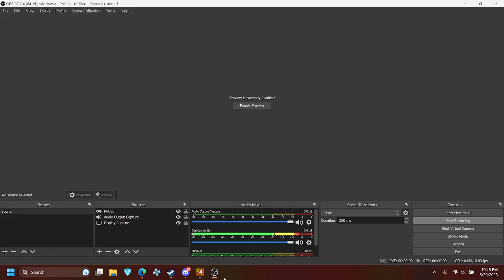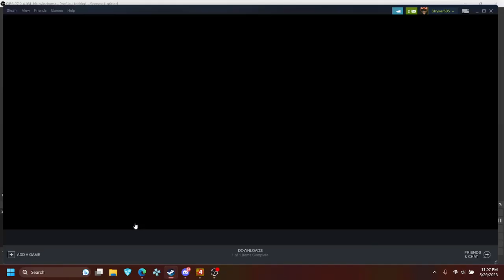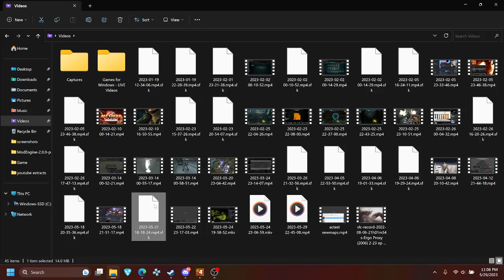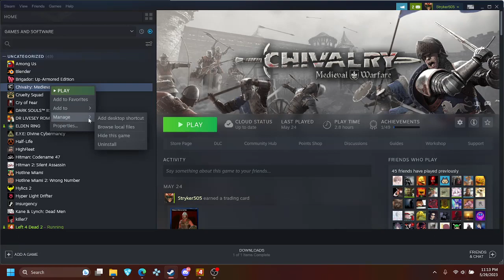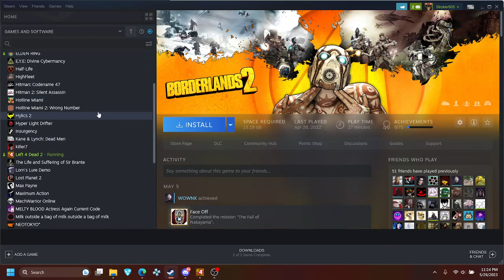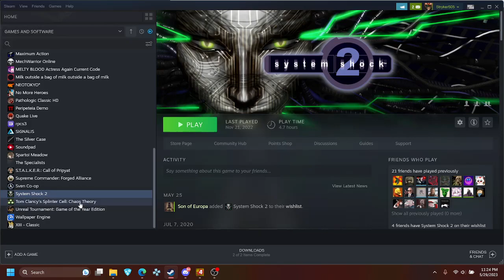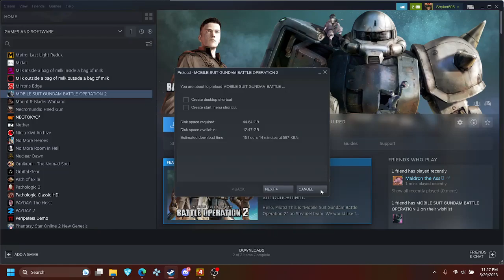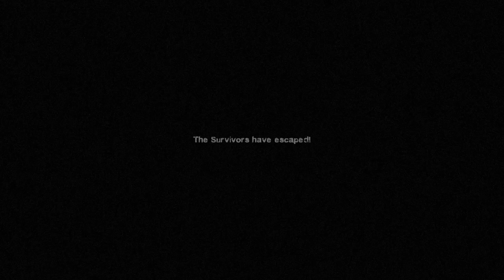Leff 4 daed too